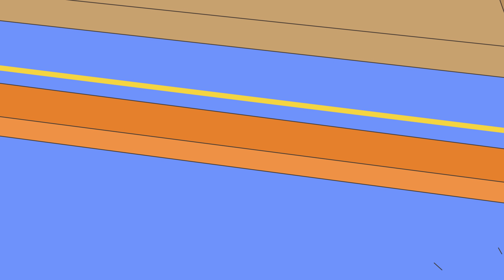Caillou Vs Leo | Caillou en Français